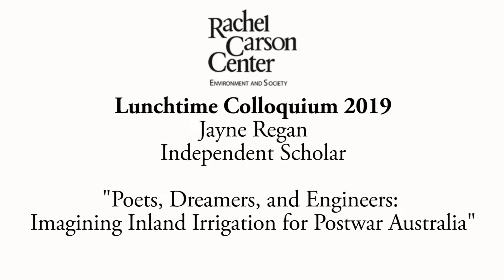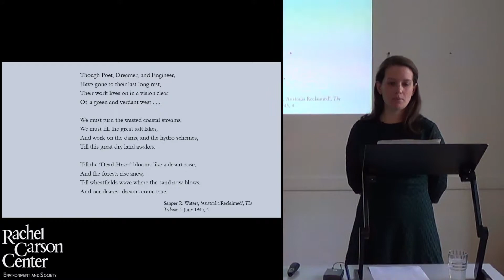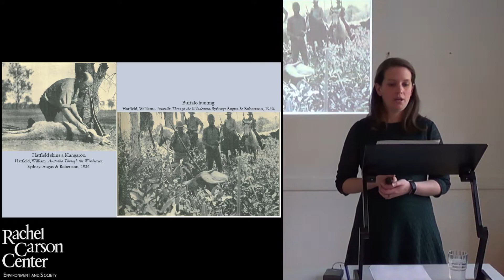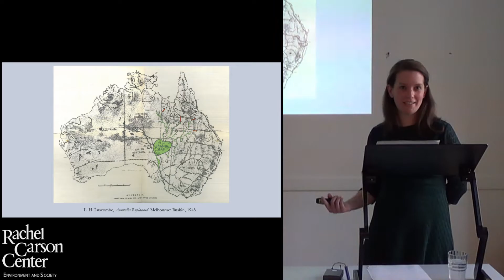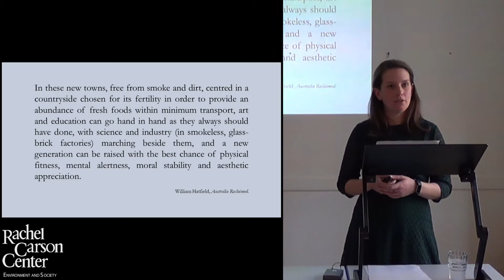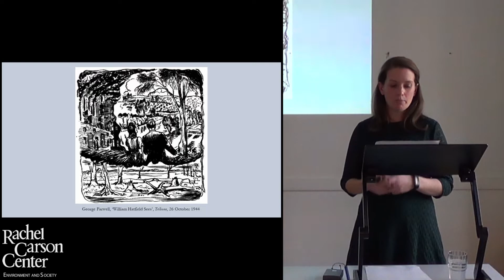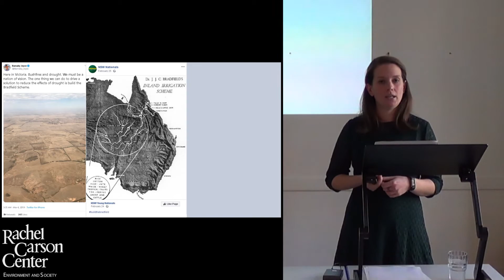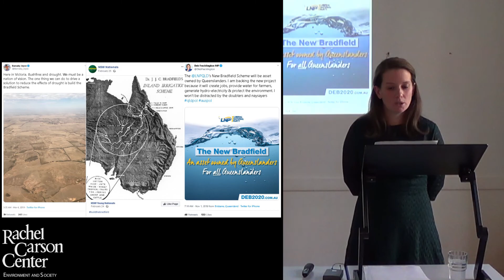Lunchtime Colloquium: Jayne Regan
Jayne Regan presented on ''Poets, Dreamers, and Engineers: Imagining Inland Irrigation for Postwar Australia'' at the RCC Lunchtime Colloquium on Thursday, 5 December, 2019.